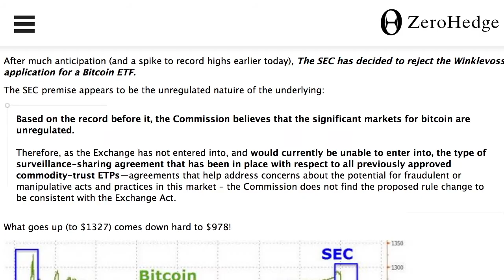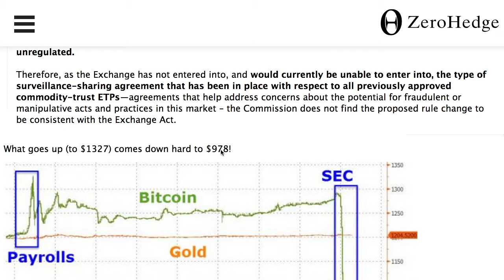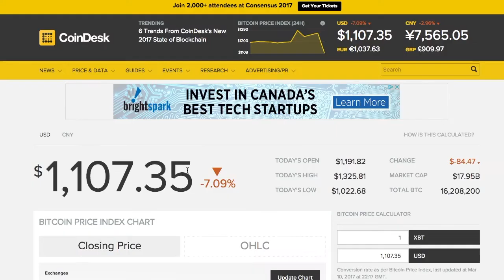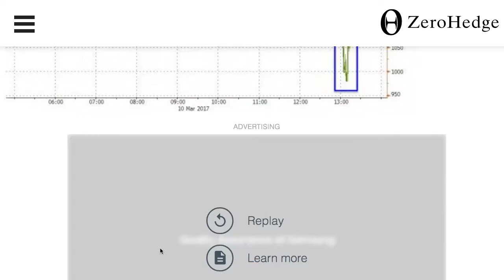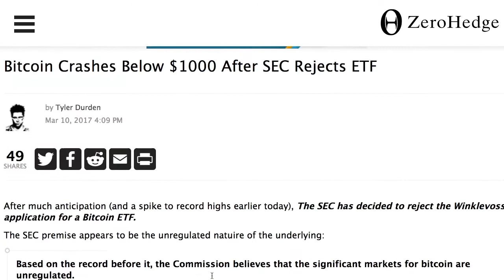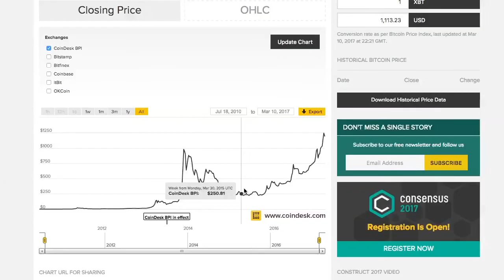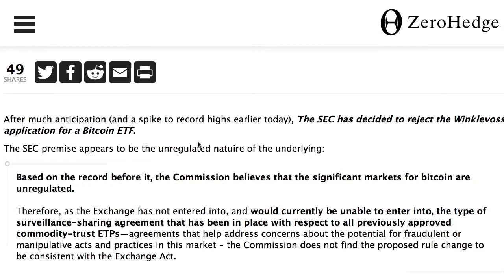Team Bitcoin Vs Team Gold - The Failed Bitcoin ETF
Bitcoin was hitting all time highs when the news that the SEC would not accept a Bitcoin ETF came though. The price crashed and this has got gold bugs in a frenzy.

So what's worth more - an ounce of gold or a single bitcoin? When is it the right time to buy bitcoin or gold?

Are you a speculator or a religious buyer of "stuff"?